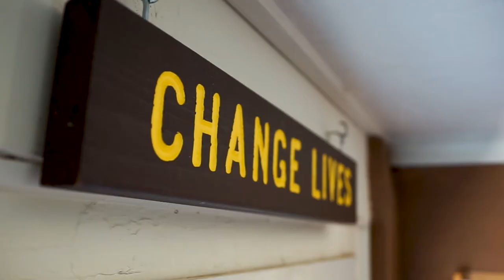To be a Ranger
Philmont Ranger Zach Vig explains what his job means to him and what gives it purpose. Philmont Scout Ranch, located in the Northeastern corner of New Mexico, is the Boy Scouts of America's largest high adventure base.